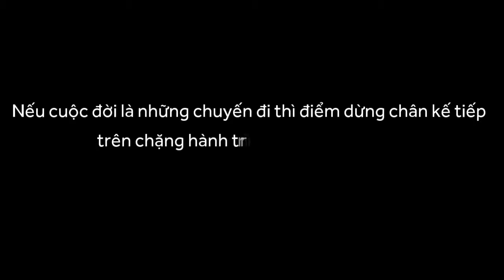Clip dự thi của THPT Bùi Thị Xuân | 2017.11.11.(1)